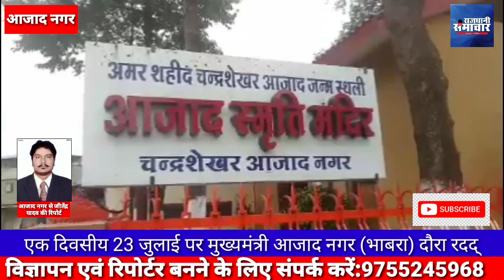आजाद नगर मे एक दिवसीय 23 जुलाई का मुख्यमंत्री शिवराज सिंह चौहान का आजाद नगर (भाबरा) का दौरा रदद्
खबर आजाद नगर से.

23 जुलाई पर मुख्यमंत्री आजाद नगर (भाबरा) दौर रदद्

 कांग्रेस जिलाध्यक्ष ने किया कटाक्ष कांग्रेस पार्टी , बेरोजगारों के विरोध से डरे शिवराज।

एंकर :- मुख्यमंत्री शिवराज सिंह चौहान 23 जुलाई को अपने एक दिवसीय दौरे पर अलिराजपुर के चंद्रशेखर आजाद नगर (भाबरा)  में आज़ाद को नमन करने आने वाले थे जिसे लेकर सारी तैयारियां भी पूर्ण हो चुकी थी लेकिन कल देर शाम अचानक मुख्यमंत्री ने अपना दौरा रदद् कर दिया जिसके बाद कांग्रेस जिला अध्यक्ष महेश पटेल ने कहा कि शिवराज सिंह डर गए है क्योंकि 23 जुलाई को कांग्रेस पार्टी ,जयस कार्यकर्ता ओर बेरोजगार युवा उनका विरोध करेंगे जिससे डर कर शिवराज सिंह ने अपना दौरा रदद् किया है जितना खर्चा उनके आने पर यहां किया जा रहा है उतना खर्च अगर विकास कार्य मे किया जाता तो तस्वीर कुछ ओर होती ।

वही भाजपा के जिलाध्यक्ष वकिलसिंह ठकराल ने महेश पटेल के आरोपो को खारिज करते हुए कहा 23 जुलाई का मुख्यमंत्री शिवराज सिंह जी चौहान का आजाद नगर दौरा कोई निश्चित नही था । मुख्यमंत्री जी का दौरा अगले कुछ दिनों में हो सकता है
भाजपा की ओर से 23 जुलाई को आलीराजपुर जिले के प्रभारी मंत्री राजवर्धन सिंह दत्तीगांव , सांसद गुमानसिंह जी डामोर , जिले के सभी वरिष्ट नेता और जिले के सभी भाजपा कार्यकर्ता चंद्र शेखर आजाद जी के जन्मोत्सव में शामिल होंगे।

बाइट 1:- महेश पटेल कांग्रेस जिलाध्यक्ष

बाइट 2 :- वकिलसिंह ठकराल भाजपा जिलाध्यक्ष

आजाद नगर से जितेंद्र यादव की रिपोर्ट